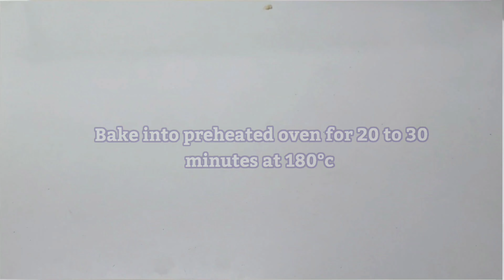Streusel Muffins | Apple and Coconut Streusel Muffins | Streusel Cupcakes 머핀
‎@Chef Filza Kitchen
Support Chef Filza Kitchen,

Heart patient diet plan,sugar patient,health care, healthy food, healthy diet, nutritional, protein,